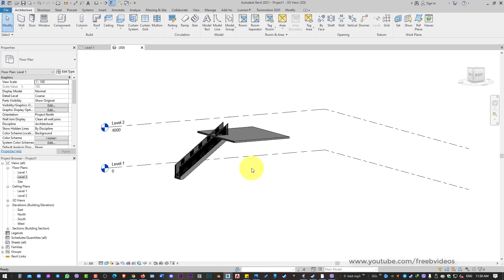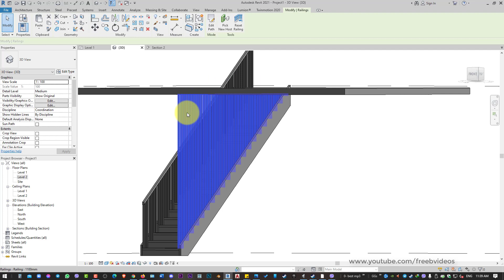Custom Railing (Edit Path) Revit Architecture (Quick video)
بعض الامثلة لعمل المتدربين :
وغيرهم عالصفحة .